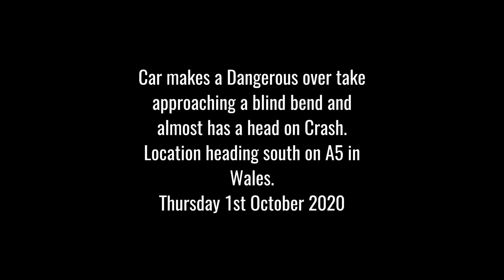Dangerous over taking on a Approaching a Blind Bend A5 01 Oct 2020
A Car makes Dangerous over taking on a Approaching a Blind Bend in  Wales heading south bound on A5  Thursday 1st Oct 2020

Music used

From Youtube Library as well as